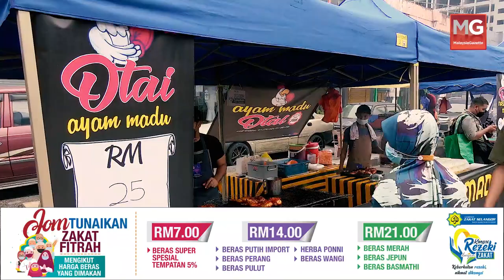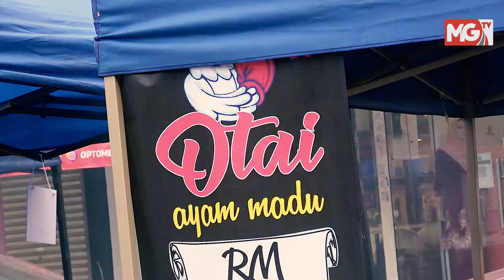MGNews : Jual 1,000 Ekor Ayam Madu Sehari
Resepi tersendiri menjadi keunikan ayam madu yang dijual Muhammad Nadzaruddin Hakkim.

Menurutnya, selain gerai di Bazar Ramadan Bandar Tun Razak,  keluarganya turut membuka lima lagi cawangan di tempat lain dengan jumlah jualan mencecah 1,000 ekor sehari.